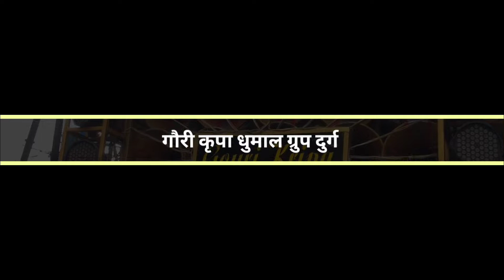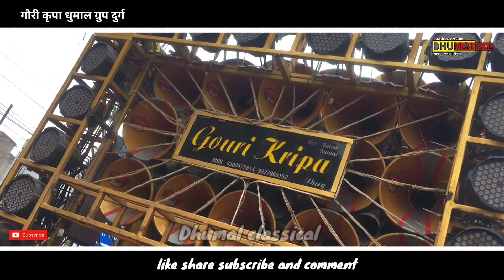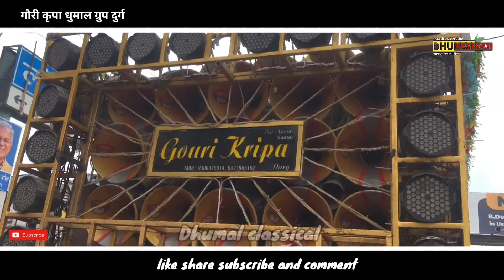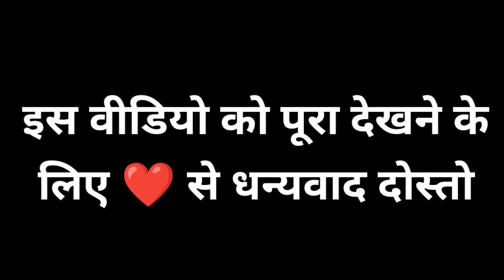ख्याति प्राप्त के रिदम कई जबरदस्त | Ujjain Ke Raja | Ujjain Ke Raja Dhumal 2022 | Gauri Kripa Dhumal